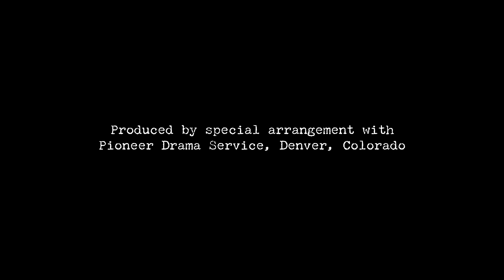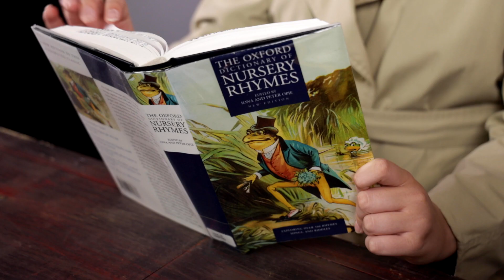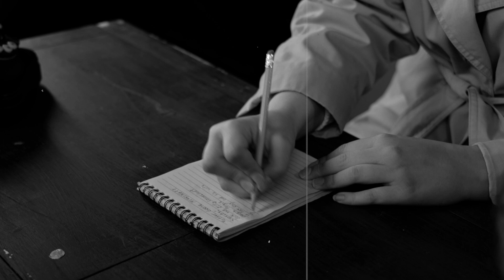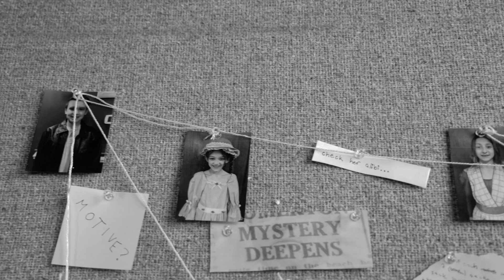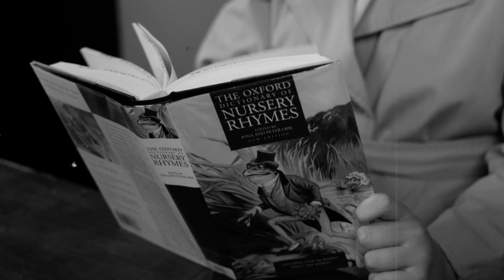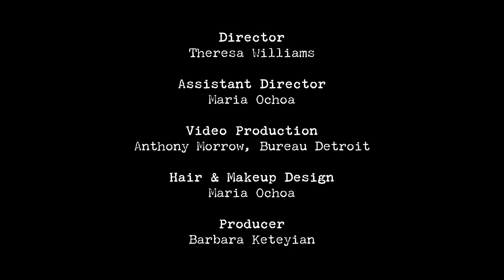Stagecrafters Youth Theatre presents GooseNapped (Green Cast)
With a nod to film noir, Stagecrafters Youth Theatre presents Goose-Napped, a virtual play about the mysterious disappearance of Mother Goose. Complete with suspenseful music and dramatic camera angles, this classic detective mystery follows the clever sleuth Jo August in her efforts to crack the case. She interrogates — virtually, of course — all the suspects, including Peter, Peter and his wife, Old MacDonald and his wife, Georgie Porgie, Jack and Jill, and Humpty Dumpty.  She’s shocked to discover that every single one of them shares the same motive — they all resent having somebody else write their stories and control their destinies. But who had the opportunity?  And what exactly did they do to Mother Goose?